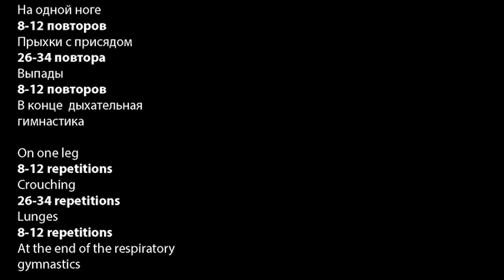ТРЕНИРОВКА НОГ ,ПИСТОЛЕТИК, приседания с прыжками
Taining feet
Тренировка ног
8-12 повторений на одной ноге
26-34 повторений прыжки с присядом
8-12 повторений выпады
можно добавить подьем на носочек одной затем второй
каждый по 30 повторов

И этот сет можно довести до 4 подходов
Воркаут
Тренировка ног
workout